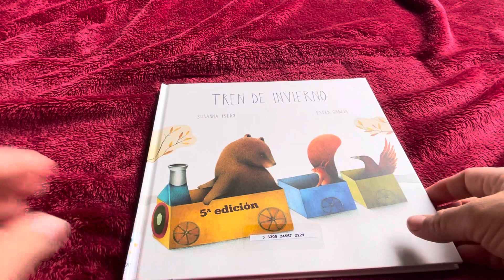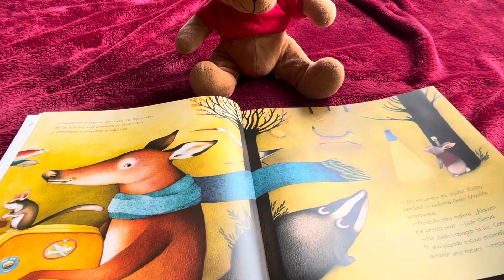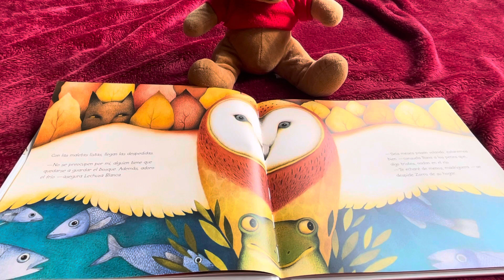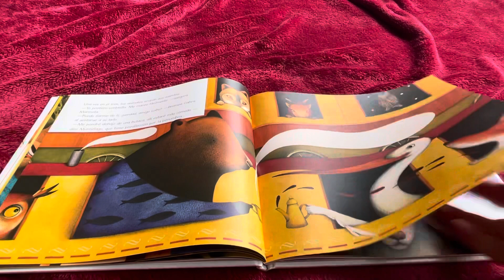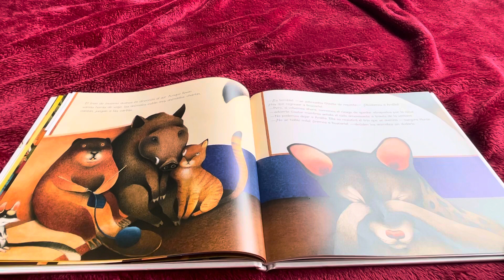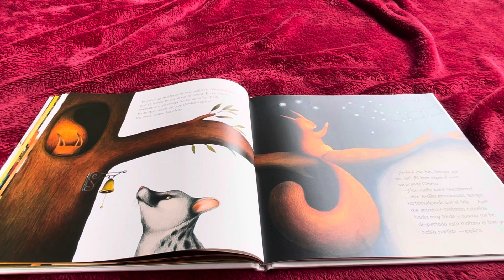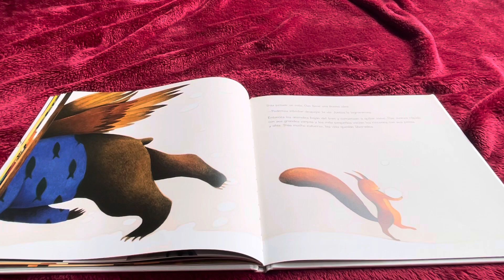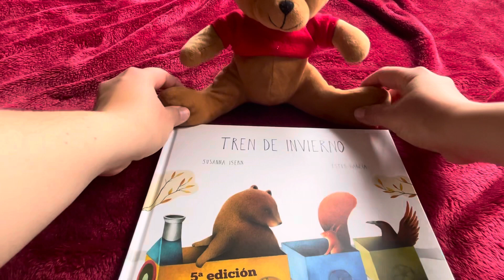Tren 🚂 de invierno ❄️ por Susana Isern. Cuento leido